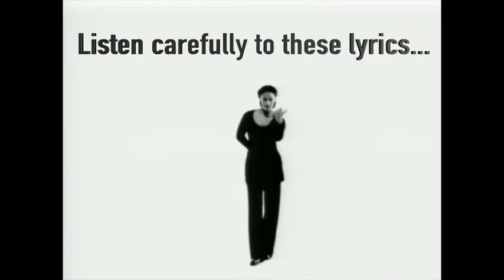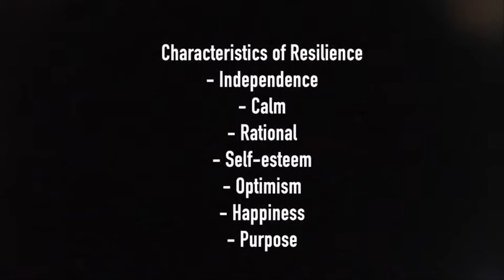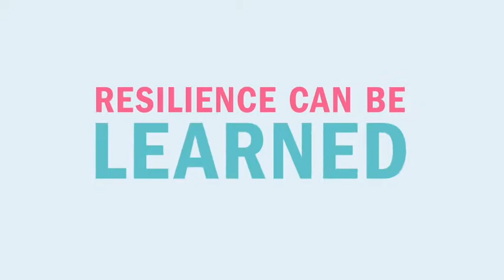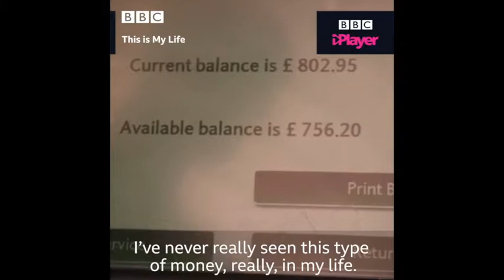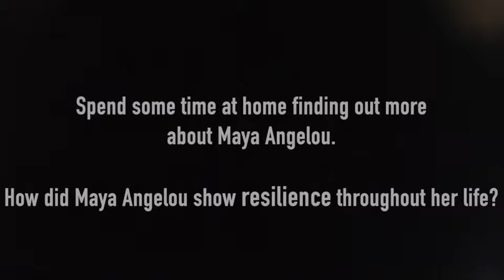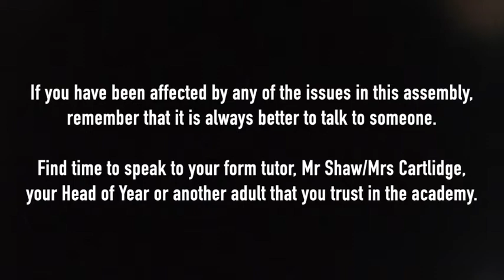RDO Resilience Assembly - WC 21/09/20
Academy assembly on resilience.